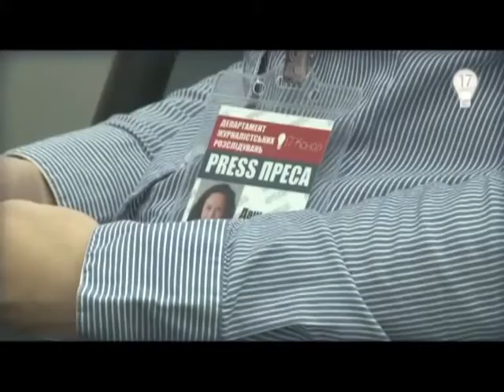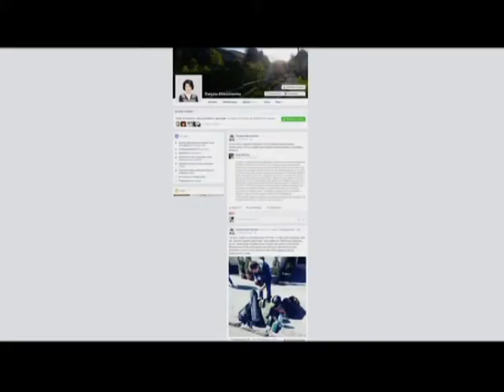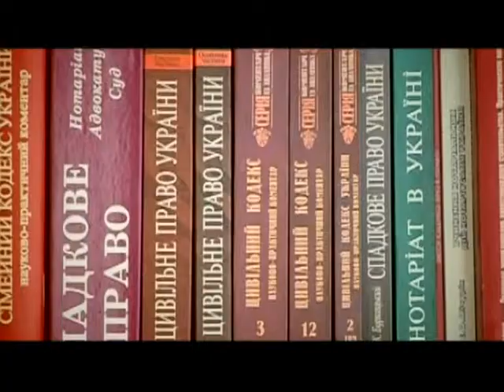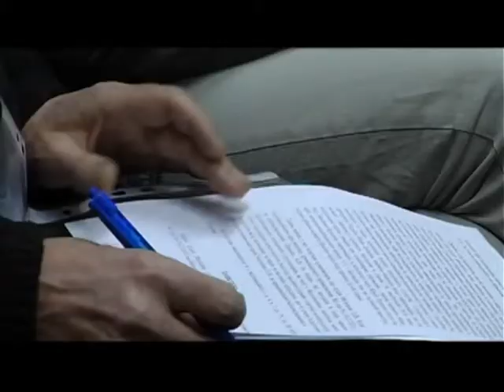СБУ звинувачує журналістів телеканалу ZIK у диверсії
У Службі безпеки України проти журналістів відкрили кримінальне провадження. Кажуть справу розпочали через те, що працівники телеканалу намагались відзняти режимний об’єкт – військову частину що на Рівненщині.